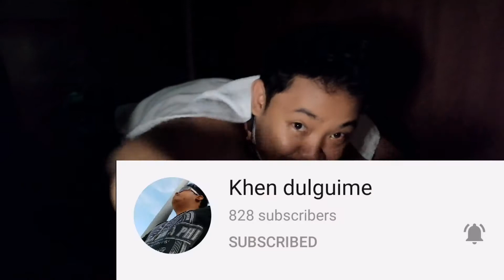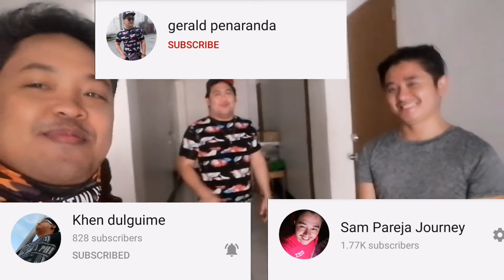Review of SAM HANDS MASSAGE AND SPA